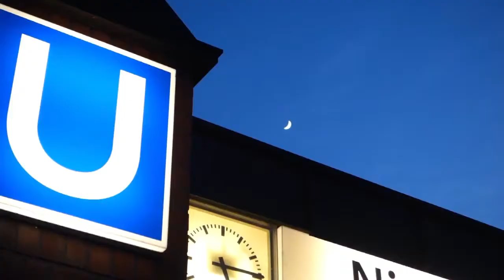Blau Weiss Rot || Trailer 2 (DVD)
THE SHOWS MATRIAL WAS SENT TO US ANONYMOUSLY. THIS MOVIE DOES NOT INTEND  TO GLORIFY CRIMINAL ACTIONS, NOR INSPIRE IMMITATORS. THE MOVIE IS ONLY DOCUMENTATION PURPOSES.